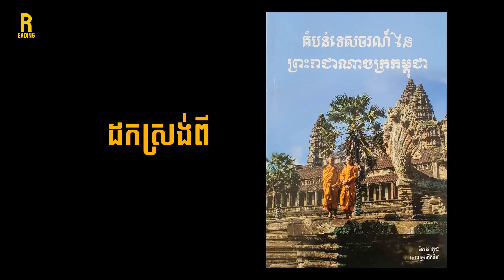ប្រាសាទបន្ទាយស្រី Banteay Srei temple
ប្រាសាទបន្ទាយស្រី ស្ថិតនៅក្នុងភូមិបន្ទាយសី ឃុំបន្ទាយស្រី ស្រុកបន្ទាយស្រី ប្រហែល ៣២គ.ម ពីក្រុងសៀមរាប។ ប្រាសាទនេះកសាងឡើងនៅ ពាក់កណ្ដាលទី២ នៃសតវត្សរ៍ទី១០ ក្នុងរាជព្រះ បាទរាជេន្ទ្រវរ្ម័ន និងព្រះបាទជ័យវរ្ម័នទី៥ ដែលឧទ្ទិស ដល់ព្រហ្មមញ្ញសាសនា។
ប្រាសាទនេះជាប្រាសាទរបស់ព្រាហ្មណ៍ម្នាក់ ឈ្មោះ យជ្ញវរាហៈ ដែលជាគ្រូរបស់ ព្រះបាទជ័យវរ្ម័នទី៥។ ប្រាសាទ នេះពុំមែន ជាប្រាសាទភ្នំទេ តែជាប្រាសាទ សង់រាបដី មានរាងតូចច្រឡឹងសង់ពីថ្មភក់ពណ៌កុលាប និងមានក្បាច់ចម្លាក់ដ៏ល្អអស្ចារ្យគង់វង្សល្អ។ ហោជាង មានរាងត្រីកោណ និងស្នាមជើងឆ្មាមានដងក្តារច្រើនជាន់ និងមានរចនាក្បាច់រឿងលើនោះ។
ប្រាសាទនេះមានរាងចតុកោណដែលមានកំពែងបី ជាន់ និងមានគូទឹកព័ទ្ធជុំវិញ។ ប្រាសាទនៅផ្នែកកណ្តាល មានសម្រស់ស្រស់ស្អាតណាស់ហ៊ុំព័ទ្ធដោយកំពែងថ្មបាយ ក្រៀម។ មានបណ្ណាល័យពីរនៅសងខាងផ្លូវចូលបែរមុខ ទៅទិសខាងលិច។ ប្រាង្គទាំងប្រាំបីនៅផ្នែកកណ្តាល ស្ថិតនៅជាជួរ ពីខាងជើងទៅត្បូង បែរមុខទៅទិសខាង កើត។ ប្រាង្គកណ្តាលមានតម្កល់លិង្គព្រះឥសូរ ឯប្រាង្គ ខាងត្បូងឧទ្ទិសដល់ព្រះព្រហ្ម និងប្រាង្គខាងជើងឧទ្ទិសដល់ព្រះវិស្ណុ។ ប្រាង្គទាំងនេះមាន រូបមនុស្សក្បាលសត្វយាមនៅផ្លូវចូល។ ប៉ុន្តែរូបទាំងនោះភាគច្រើនជារូបចម្លង។